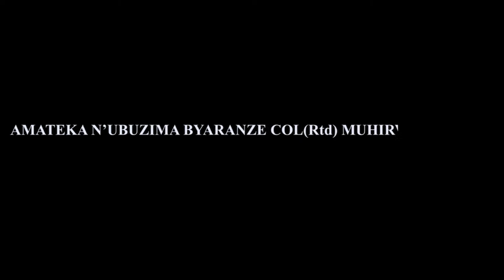IGITARAMO CYO KWIZIHIZA UBUZIMA BWA Col. (RTD) Richard MUHIRWA (31 Ukwakira 1965 - 23 Werurwe 2023)